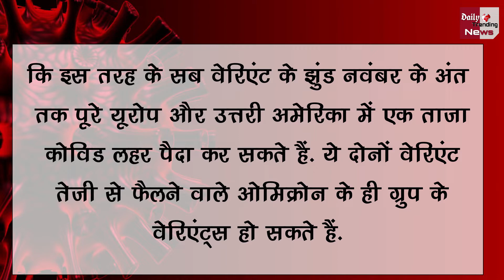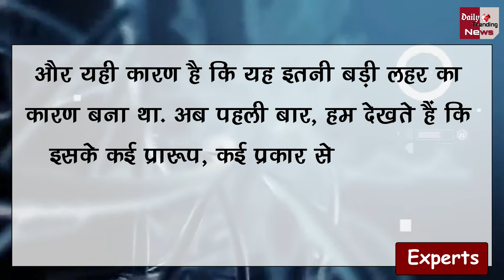सावधान : ब्रिटेन में कोविड के दो नए वेरिएंट मिलने से मचा हड़कंप, 700 लोग हुए संक्रमित !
Covid New Variants XBB and BQ.1 Found In Britain 700 People Got Infected | The Threat Of A New Variant Of Covid-19 Has Started Looming Once Again On The Whole World | Corona Virus Latest News And Updates

EDITOR ► POP